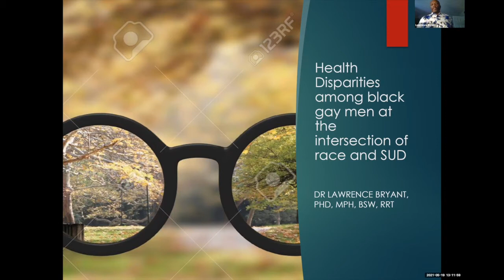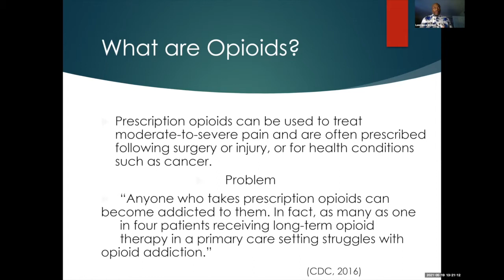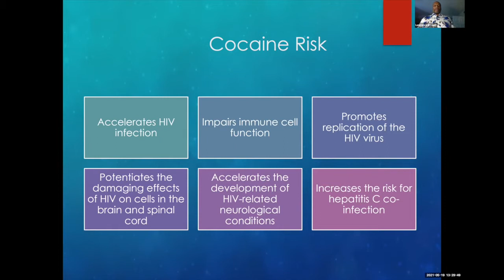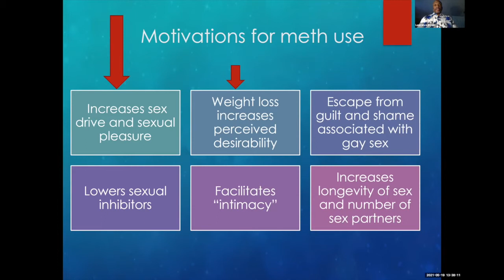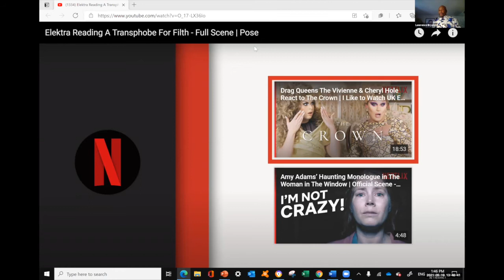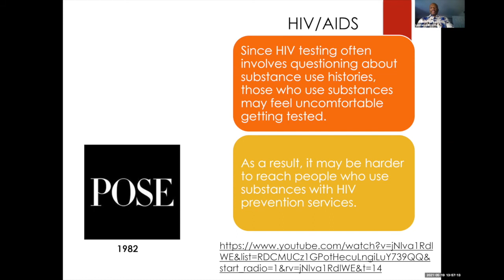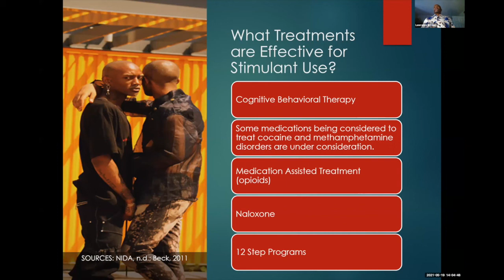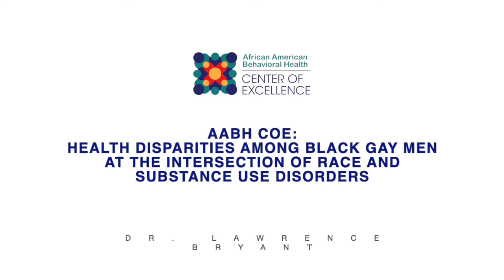AABH-COE: Health Disparities Among Black Gay Men at the Intersection of Race and SUDs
This presentation will examine the impact of health disparities at the intersection of substance use disorder (SUD) and race, among black gay men. Already bearing the burden of HIV, SUD can be devastating to a community already struggling to find resources. By bringing awareness to this subject, we can begin to shift attention to meet the needs of an oftentimes overlooked community.

Public health departments, stakeholders, and community-based organizations have novel opportunities to engage specific populations with mechanisms that prioritize value and emphasize impact. This interactive presentation will provide evidence-based research findings and rich discussion to raise awareness of this public health threat among Black gay men.

Objectives:
-Understand unique circumstances of black gay men using SUD
-Operationalize best practices among public health professionals to more accurately meet the needs of this population
-Disseminate lessons learned with interested parties and continue identifying gaps that may arise.